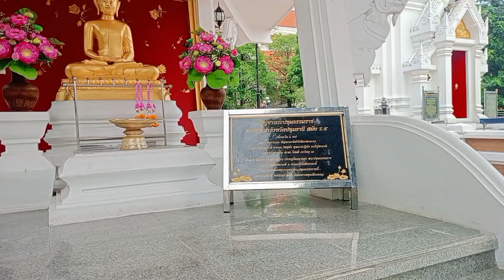มากราบไหว้ขอพร ศาลหลักเมือง ประจำจังหวัดปทุมธานี 🙏🙏🙏💐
ศาลหลักเมือง เป็นสถานที่สำคัญอึกแห่งหนึ่ง ของจังหวัดปทุมธานี เป็นที่ยึดเหนี่ยวจิตใจ สำหรับประชาชนคนในจังหวัด พากันมากราบไหว้ ขอโชคขอพร เพื่อเป็นสิริมงคล